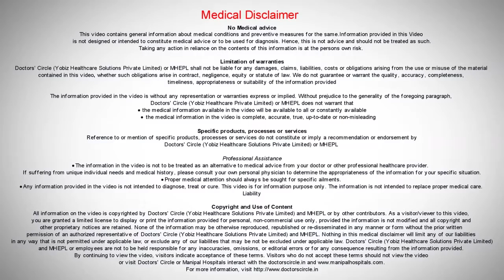Are there any other flaws in the system if Hypospadias is detected? | Urologist | Manipal Hospital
The most severe degree of the Hypospadias more lightly 1: encounter and other flaw in the system & therefore if one is presented with child with the minor degree of the Hypospadias one probability doesn't need to investigate further while if a child presents with a severe degree of the Hypospadias more investigations may be necessary.